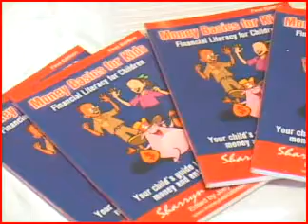BOOK LAUNCH 2.flv